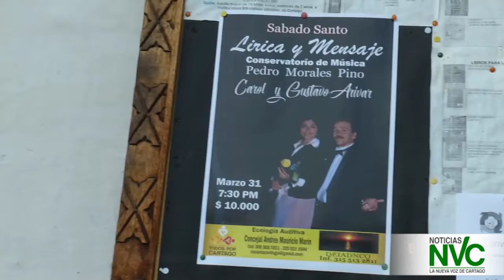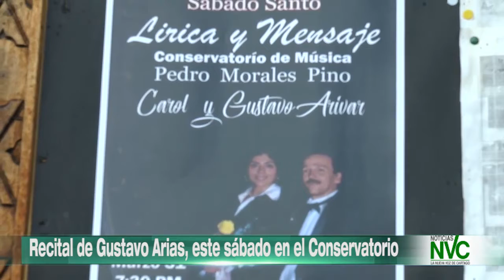Recital de Gustavo Arias, este sábado en el Conservatorio